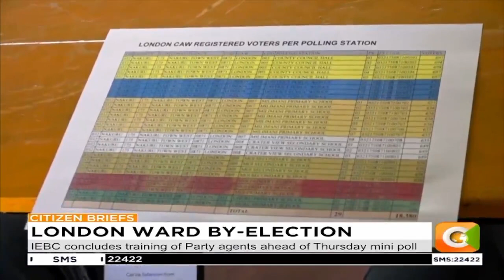IEBC concludes training of Party agents ahead of Thursday's London Ward mini poll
Preparations for Thursdays By-election in London ward, Nakuru Town West are in top gear as the Independent Electoral and Boundaries Commission finalizing the training of Party Agents this morning.